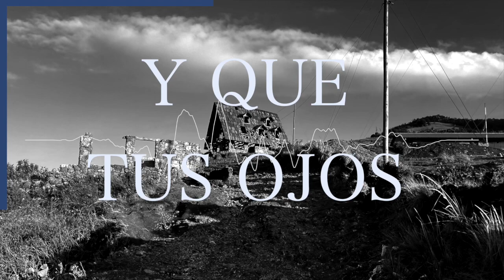Voz de salvación -Eddy Recinos